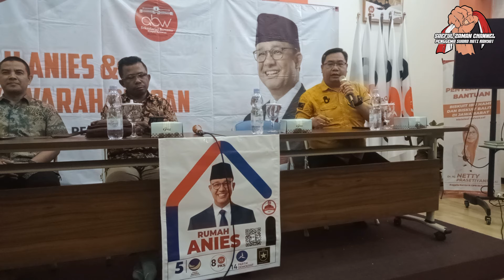KONSOLIDASI PEMENANGAN ANIES BASWEDAN BERSAMA RELAWAN ANIES & PKS JAWA BARAT !!